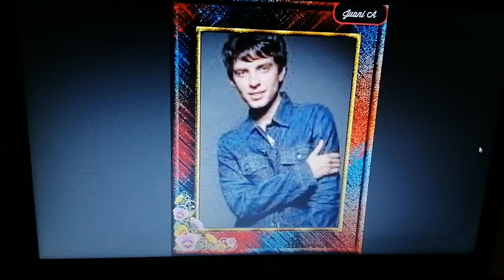Camilo Sesto la VIDA SIGUE SIEMPRE CON CAMILO jcpd